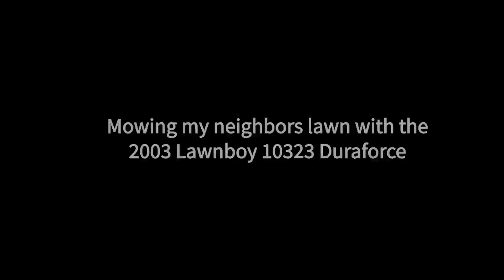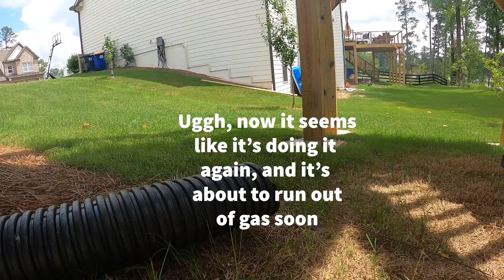Mowing with the 2003 Lawnboy 10323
Runs okay but still surges a little. Sometimes it doesn't surge a little bit and then in a little while it does it again. May have to live with it like this a few weeks otherwise I'll have to clean the carburetor.